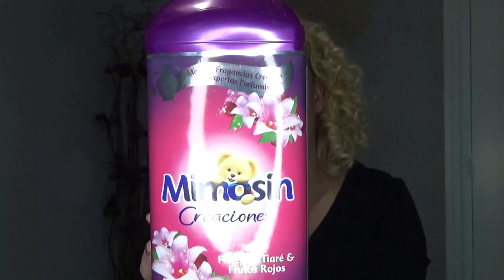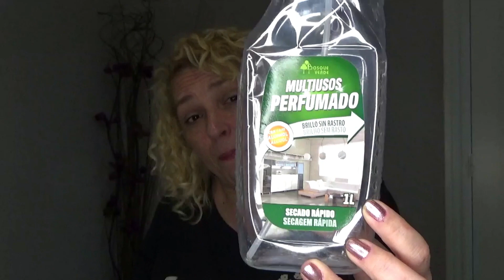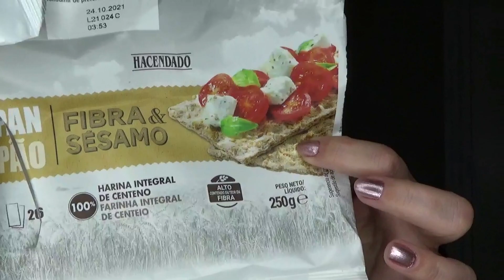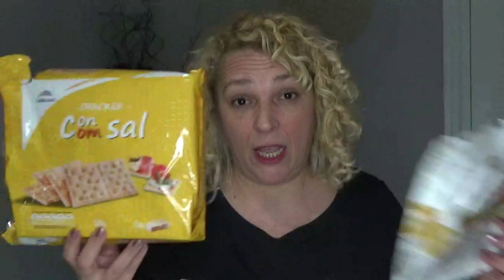TERMINADOS DEL HOGAR